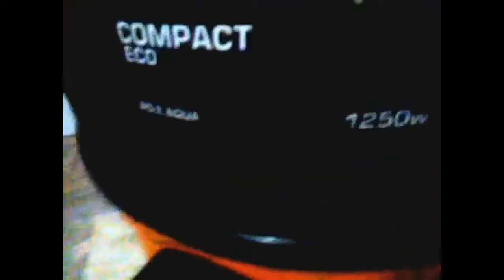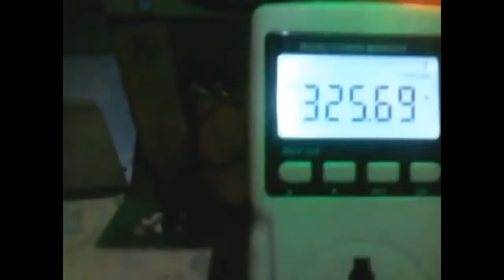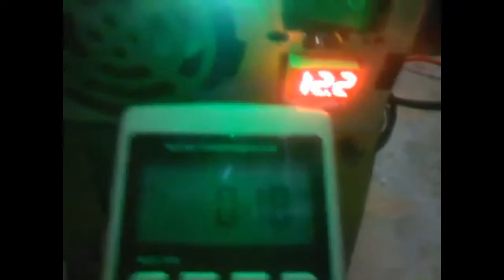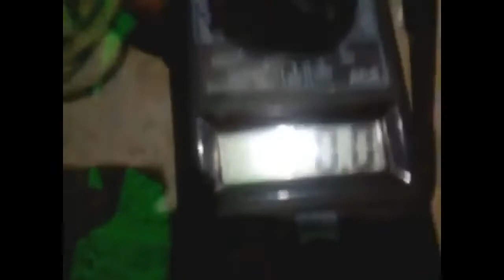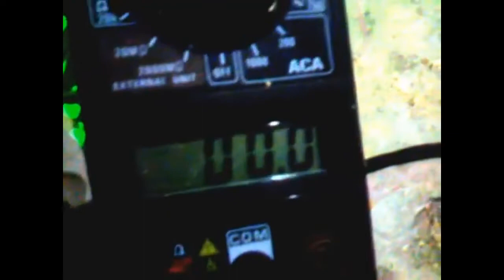Montando um inversor de tensão testando na Furadeira